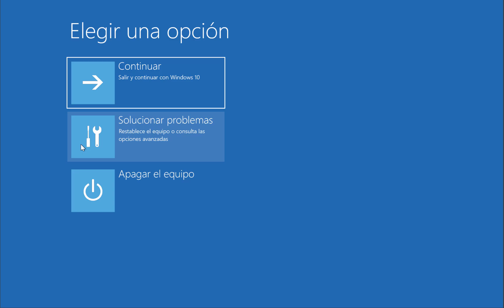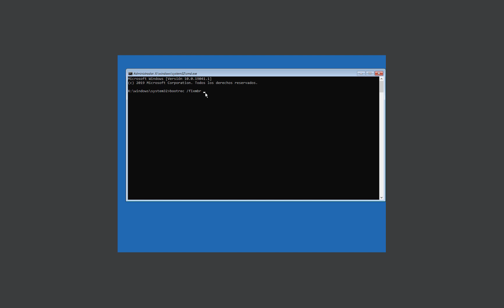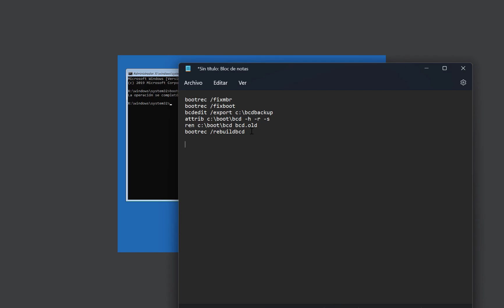✅Preparando reparacion automatica windows 10 2024 | SOLUCION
Preparando reparacion automatica windows 10 2024

bootrec /fixmbr
bootrec /fixboot
bootrec /rebuildbcd